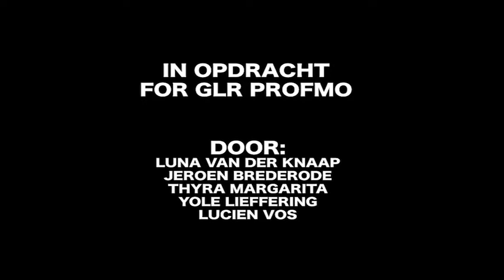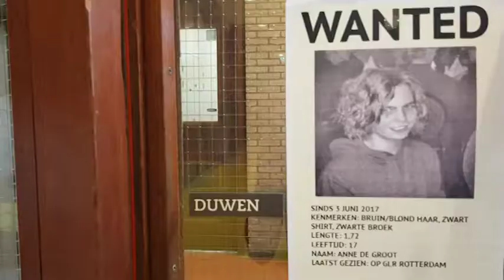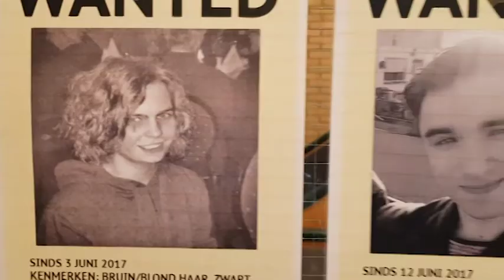There Is No Way Back